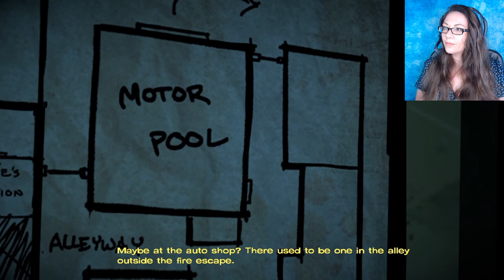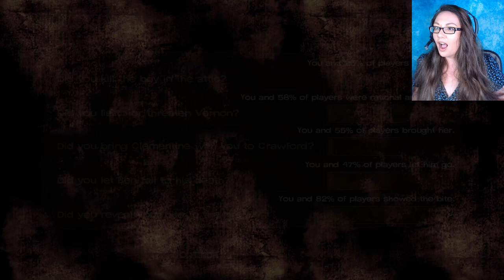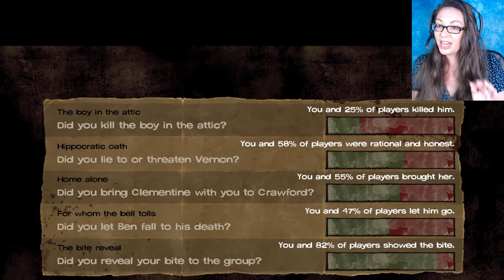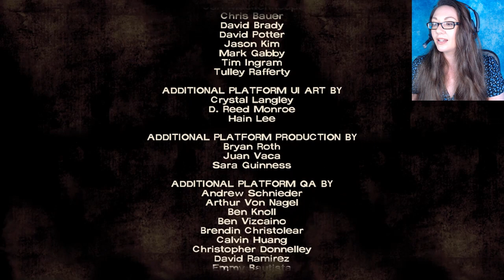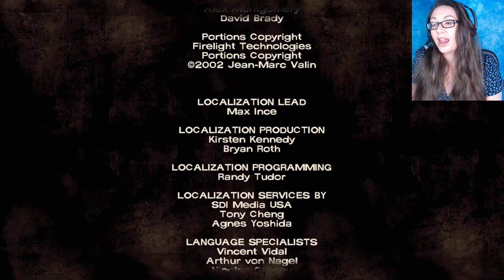Creeping Into Crawford | The Walking Dead | Season 1 Episode 4 Pt. 2 | Blind Gameplay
**THIS GAME IS NOT SUITABLE FOR YOUNGER VIEWERS AS IT CONTAINS VIOLENCE AND COARSE LANGUAGE**

In the final part of episode 4, we end up heading into Crawford in search of some supplies. When we get back with our supplies, everything is great for a short moment. Then things GO VERY WRONG.

00:00 Meeting The Bunker People
04:55 Back In The Savannah Home
23:24 In Crawford
1:07:20 A Difficult Choice
1:11:16 Home Again
1:19:45 Where's Clementine?
1:26:10 My Choices & Thoughts